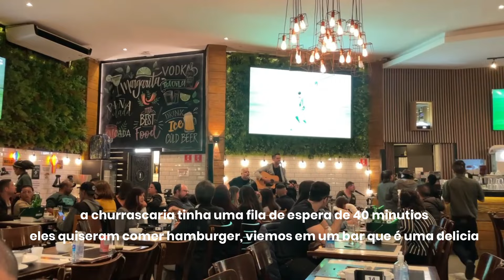rotina de dona de casa, passeio e café na cama| Jéssica Moura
Vlog com rotina de dona de casa, passeio em família e ganhei café da manha na cama do marido.
Espero que gostem de passar mais esse vídeo com a gente.

Ahhh e pra quem não me conhece...

Me chamo Jéssica, sou mãe, dona de casa e amante da culinária. Aqui no meu cantinho, compartilho minha jornada diária, repleta de amor, leveza e uma pitada de humor. Se você também é apaixonado por uma rotina doméstica cheia de carinho e quer aprender dicas incríveis de culinária, este é o lugar certo para você!

🏠 Na minha rotina de mãe e dona de casa, mostro como é possível encontrar alegria e gratidão nas pequenas coisas do dia a dia. Desde dicas de organização até momentos divertidos com a família, vamos explorar juntos como tornar nossa casa um verdadeiro lar.

🍳 E quando o assunto é culinária, prepare-se para se deliciar com receitas simples, práticas e cheias de sabor! De pratos tradicionais a experimentos culinários, vamos descobrir juntos o prazer de cozinhar em casa.

Assim, você não perde nenhum dos meus novos vídeos cheios de amor e inspiração!

✨ Obrigada por fazer parte dessa jornada incrível! Vamos tornar nossos dias mais doces e especiais juntos! ✨